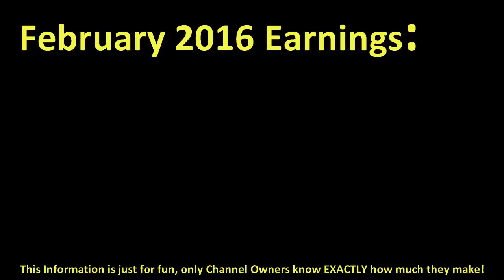How much THE VIGILANT CHRISTIAN made money on YouTube { In February 2016 }